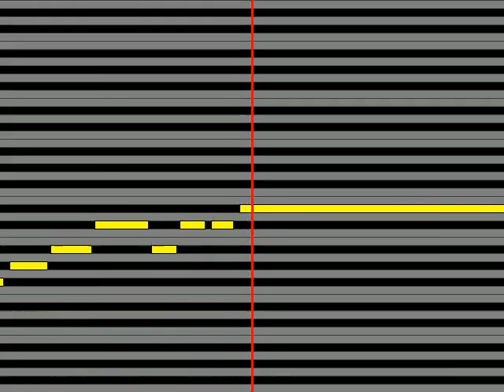【ガイドメロディ】 Knights月永レオCV 浅沼晋太郎、瀬名泉CV 伊藤マサミ、朔間凛月CV 山下大輝、鳴上嵐CV 北村諒、朱桜司CV 土田玲央 Fight for Judge